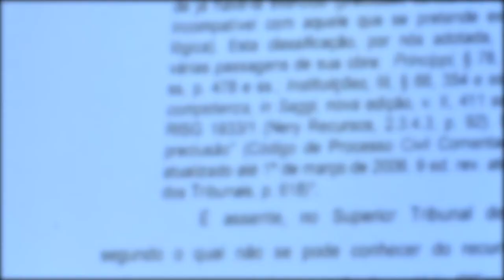Após Estatuto da Pessoa com Deficiência, incapacidade absoluta só se aplica a menores de 16 anos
​​​​​Diante das alterações promovidas pelo Estatuto da Pessoa com Deficiência (Lei 13.146/2015), a Terceira Turma do Superior Tribunal de Justiça (STJ) reformou acórdão do Tribunal de Justiça de São Paulo (TJSP) para declarar a incapacidade relativa de um idoso com doença de Alzheimer que, em laudo pericial, foi considerado impossibilitado de gerir os atos da vida civil.